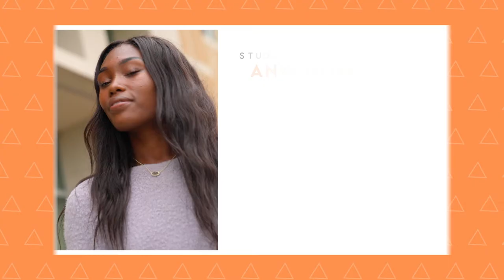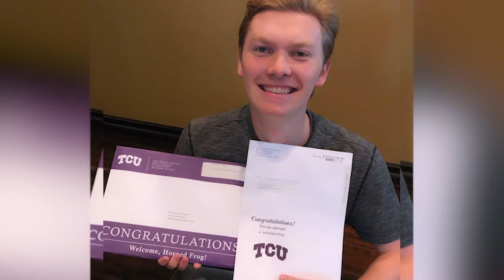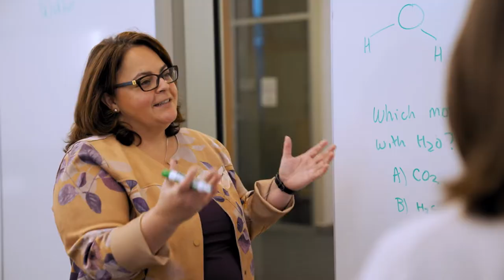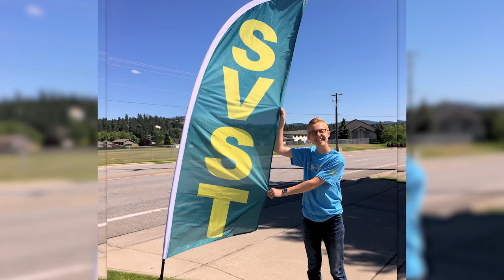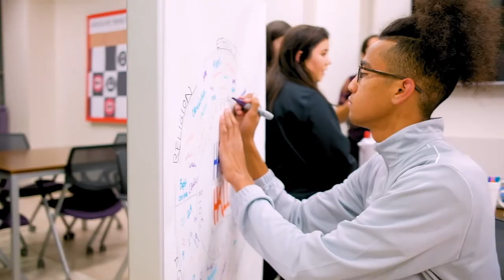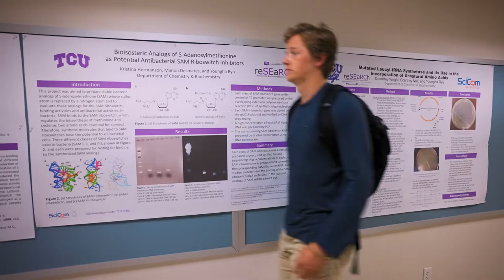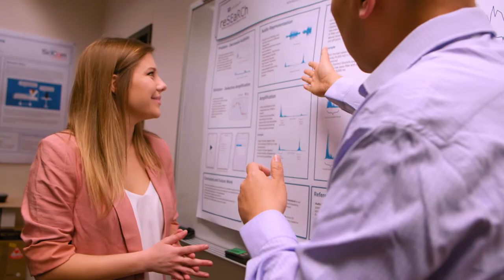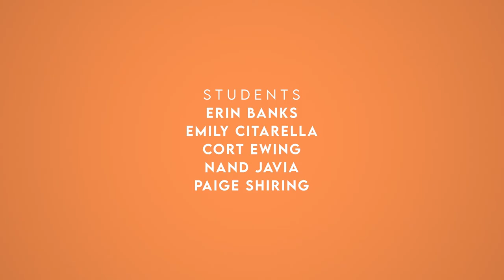TCU: Texas Christian University | The College Tour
Join 10 incredible students who chose to call TCU home for the small school resources and big school spirit. Experience the university’s connection culture through their stories of launching new organizations, academic plans and career paths. We hope they’ll ignite your own passion for lifelong learning and dynamic growth.